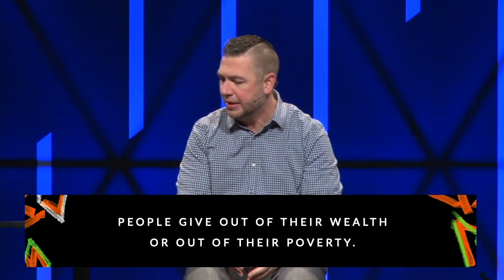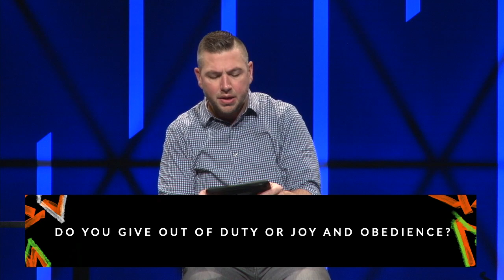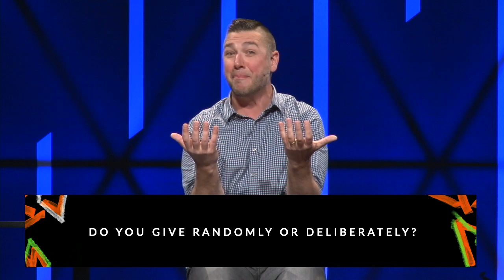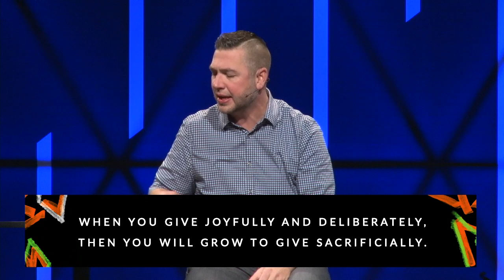Sacrificing Money | Pastor Joe Henseler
A sermon on Mark 12:41-44 (Proverbs 3:9). Investing money until it hurts.